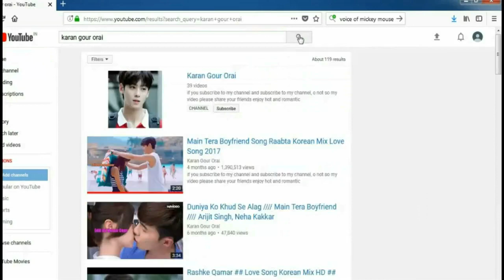## Japanese Romantic Video Song ## Korean Mix Hindi Song@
Song :  Saajna                                                                           Movie : My Teacher
Country : Japan                                                                        Cast : Ikuta Toma, Hirose Suzu Screenwriters : Nogi Akiko                                                     Director:  Miki Takahiro the love proposal thai drama